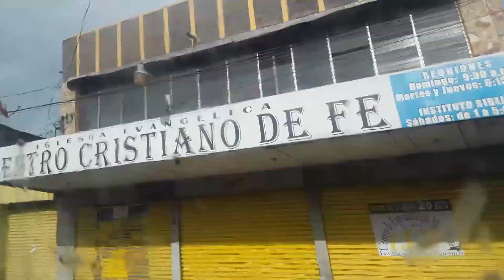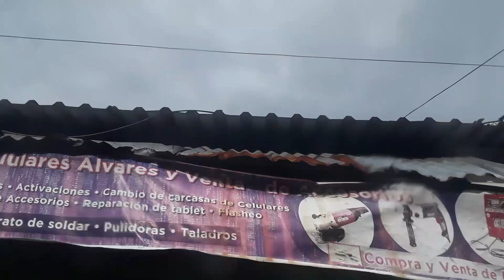visito a mi abuela y a mi prima y logro captar a los cines abandonados (lean la descripción)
bueno chicos mis viajes a regresado después de meses sin subir este tipo de vídeos pero hoy a regresado esta serie de viajes espero que haya gustado el vídeo delen su like a este vídeo y a demás volví a mostrar mi cara y la razón es por la pandemia del covid pero hoy mi rostro volvió a aparecer en mis vídeos bueno adios